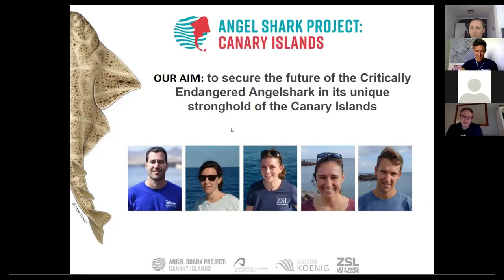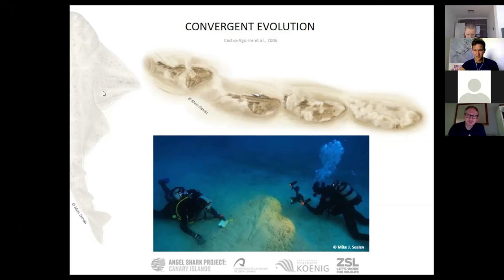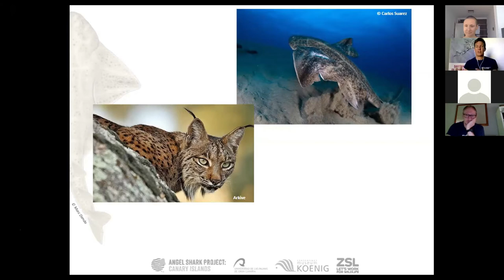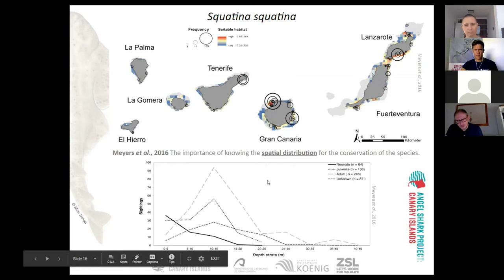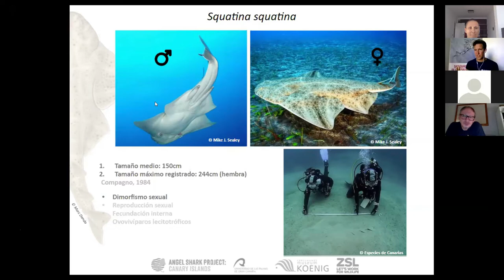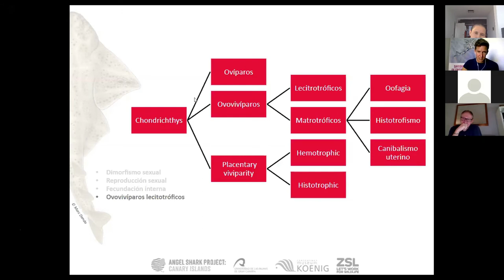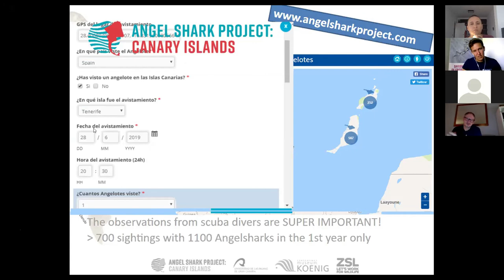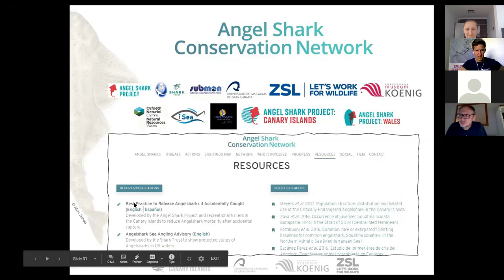TALK: THE MYSTERIOUS ANGEL SHARK (English)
During this talk we will be speaking about Angel sharks, the Family Squatinidae, but focusing on the species Squatina squatina, which the Angel Shark Project has been working with since 2014. We will talk about the classification, ecology and biology of these mysterious animals and briefly introduce our work.